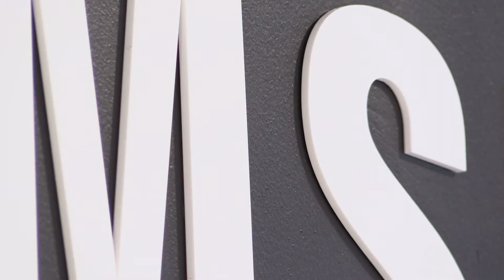Intervjuu Samsung Digital Academy spetsialisti Madis Einpaluga